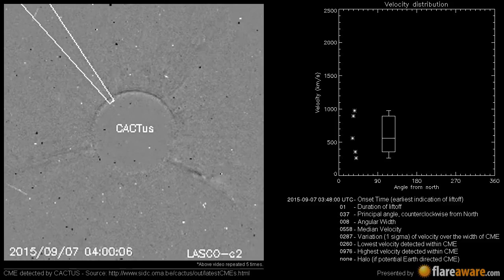A Non Earth directed CME at 2015-09-07 03:48:00 UTC